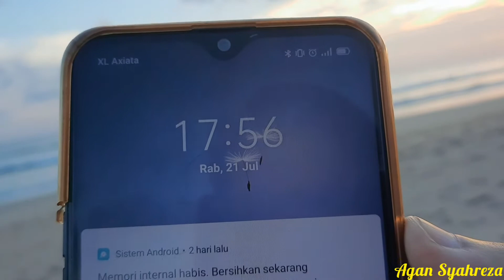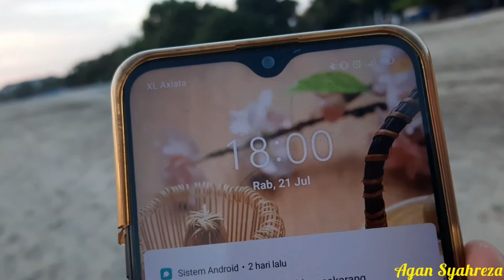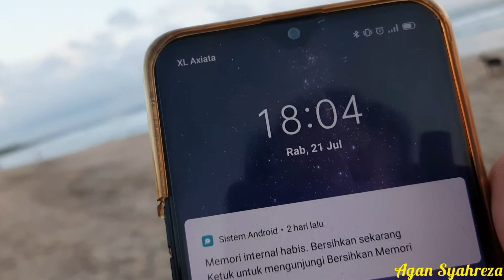KONDISI PARIWISATA BALI TERKINI DI MASA PPKM , 21 JULI 2021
Bagaimanakah KONDISI BALI TERKINI ??
KONDISI TEMPAT TEMPAT WISATA BALI DI MASA PPKM, video ini membahas dan menggambar kan situasi terkini pulau bali, khusus nya tempat tempat wisata pantai di masa PPKM, dan kali ini saya mengunjungi PANTAI LEGIAN BALI, PANTAI PADMA LEGIAN BALI DAN JUGA PANTAI DOUBLE SIX, penasaran bukan?? karena saat ini bali memberlakukan PPKM.

terimakasih